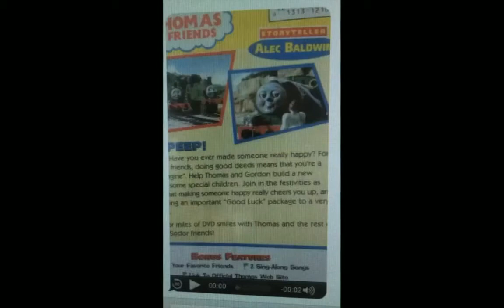Let's Play Candy Crisis Part 3 (Early Valentine's Day Special)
I play some Candy Crisis for you viewers a day before Valentine's Day, so there's that. :D